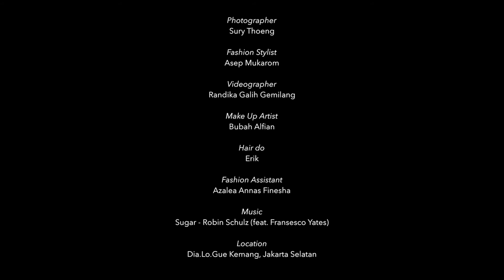Julie Estelle for Grazia Indonesia x MaxMara | May 2016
Grazia Belle,

Our beauty issue with Julie Estelle is out now! include beauty booklet from Make Over. Go grab it while it fresh!

Fashion Stylist : Asep Mukarom
Videographer: Randika Galih
Photographer: Sury Thoeng
Make Up Artist: Bubah Alfian
Hair Do: Erik
All Wardrobe: MaxMara
at Dia.lo.gue Art Space Kemang